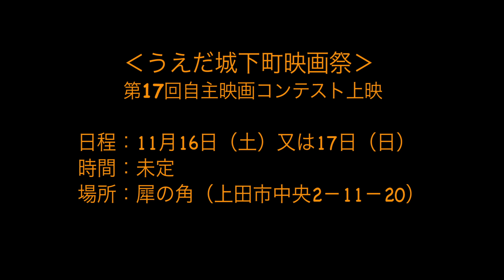「わたしのヒーロー」予告編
うえだ城下町映画祭第17回自主制作映画コンテスト　監督：佐藤陽子